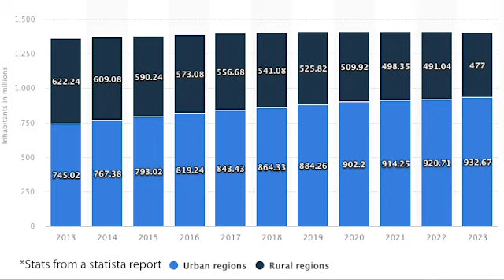Lou's Vlog: Can people in the rural sector benefit from broadband?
Can people in the rural sector benefit from broadband?

Yes, but communities will do it on their own terms, as Adrianne Furniss tells Lou in a recent podcast.